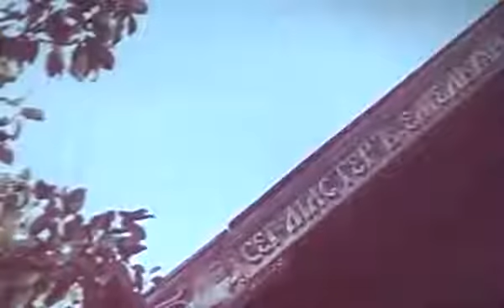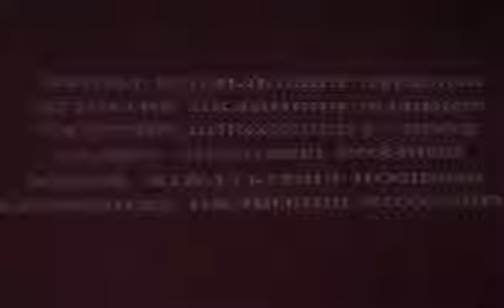"Стара школа" - будівництво дерев'яного будинку з дикого зрубу в СРСР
Як будували дерев'яні будинки в СРСР.
Короткий фільм про будівництво дерев'яного будинку з дикого зрубу